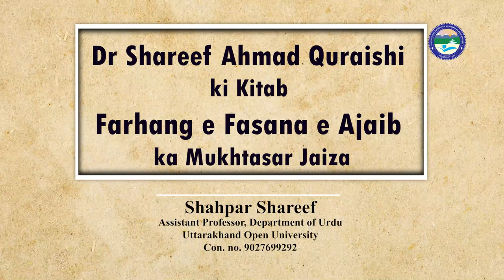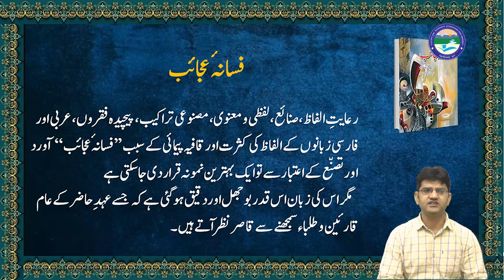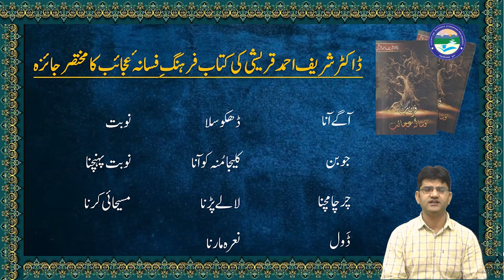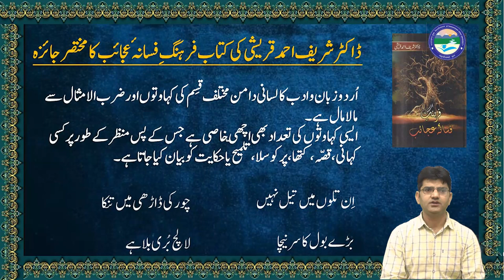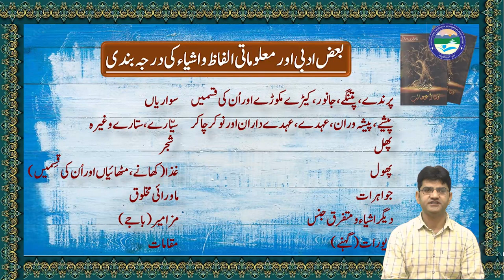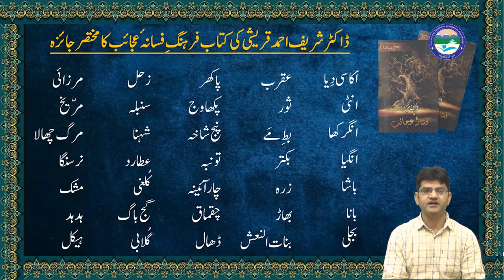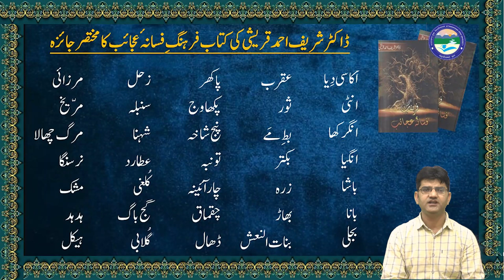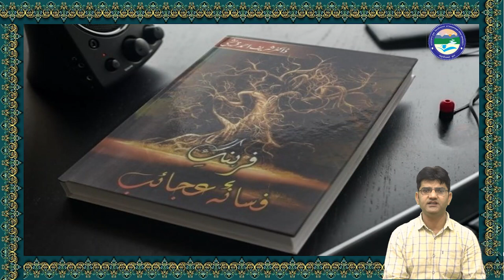Dr Shareef Ahmad Quraishi ki Kitab Farhang e Fasana e Ajaib ka Mukhtasar Jaiza